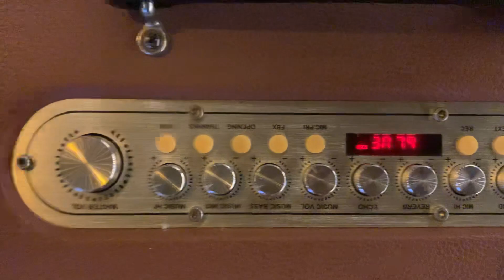Biệt Tri Kỉ | Ku Vàng Cover Thánh Lạc Trôi mới úng 20 lon thể hiện bài hát quá hay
Link gốc Bán loa karaoke Lh 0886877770 Zalo
Nội dung chỉ mang tính chất góp vui giải trí tới tất cả mọi người
🚫 Mọi thắc mắc, khiếu nại nào về bản quyền Hình Ảnh, Nội Dung Âm Nhạc vui lòng liên hệ trực tiếp địa chỉ bên dưới để cùng nhau giải quyết nhanh gọn nhé
Hoàng Bạc xin chân thành cảm ơn tất cả mọi người đã quan tâm!
© Bản quyền thuộc về Chú Voi Con Hoàng Bạc Official
© Copyright by Chú Voi Con Hoàng Bạc Official ☞ Do not Reup